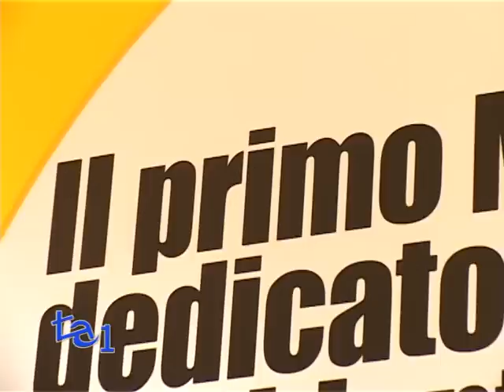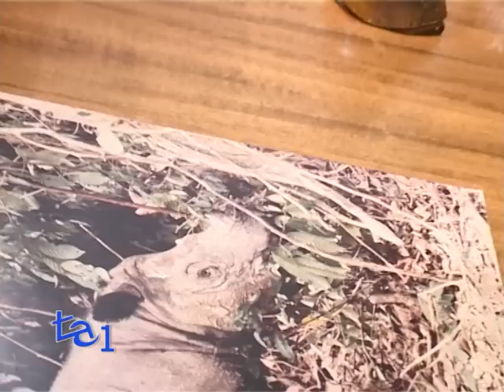FORESTALE E BIOPARCO ROMA INAUGURANO MACRI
AMBIENTE POLITICA

Incendi, inquinamento, bracconaggio, taglio illegale, Cites, maltrattamento animale e tecniche investigative. Sette sezioni per un'unica struttura appena inaugurata presso il Bioparco di Roma in collaborazione col Corpo Forestale dello Stato, il Macri, il Museo dei crimini ambientali. Vero e proprio motivo di orgoglio, unico nel suo genere in Europa, il Museo nasce con l'obiettivo di sensibilizzare il grande pubblico su quei reati che deturpano un bene comune, il patrimonio ambientale. Al suo interno i visitatori seguono un percorso che ricrea numerosi contesti ambientali, vere e proprie 'scene del crimine'. Tanti i pannelli esplicativi con dati ed informazioni ma anche teche espositive dedicate alla Cites, la Convenzione che regolamenta il commercio internazionale di specie di flora e fauna in via d'estinzione, contenenti esemplari imbalsamati, parti e prodotti derivati da animali, confiscati ed ora esposti al pubblico per la prima volta.
Al taglio del nastro, insieme al presidente della Fondazione Bioparco Roma Federico Coccia, ed al Capo del Corpo Forestale dello Stato, Cesare Patrone, il Ministro delle Politiche Agricole Alimentari e Forestali, Maurizio Martina.